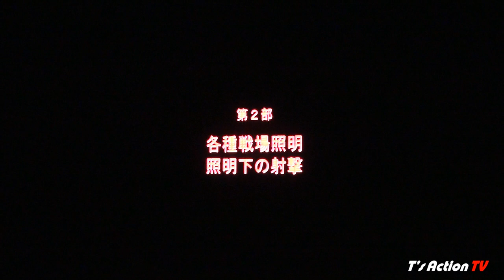[FHD] 夜間演習 平成25（2013）年度 富士総合火力演習 Vol2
平成25年度(2013年度）　富士総合火力演習　8月24日(土）　教育演習　夜間演習

Camera SONY HDR-XR520V

24.AUG.2013